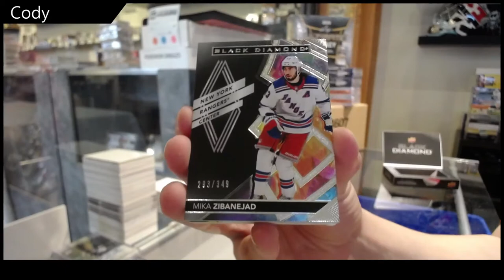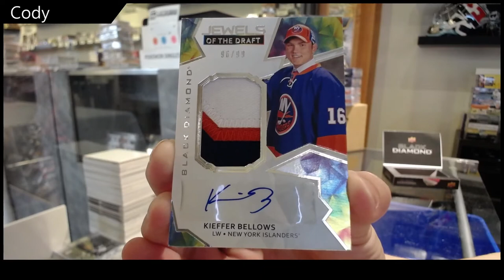Cody's 20-21 Upper Deck Black Diamond Hockey Box Break